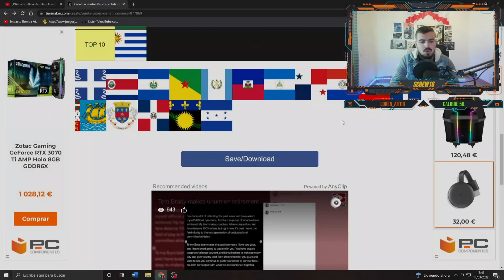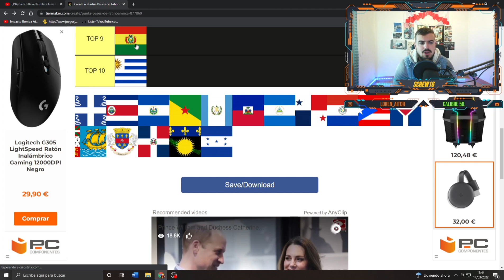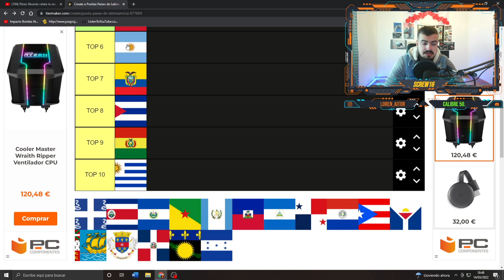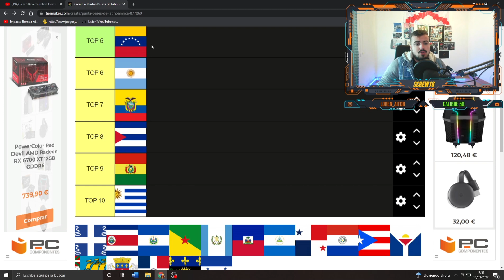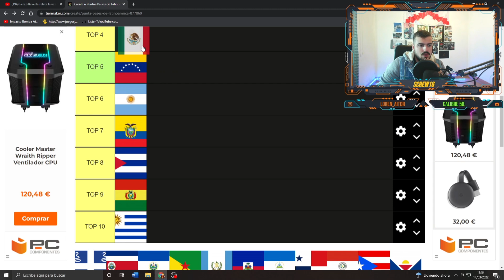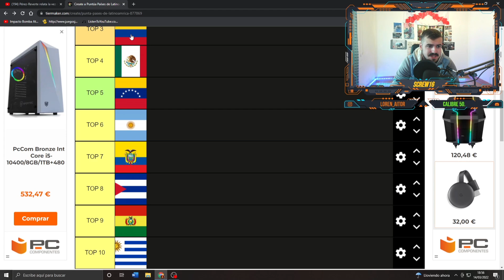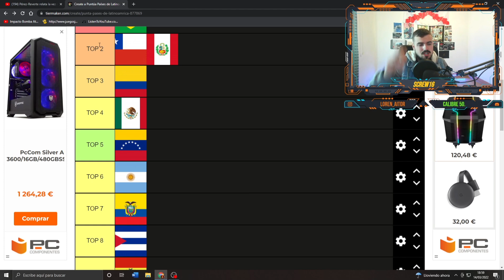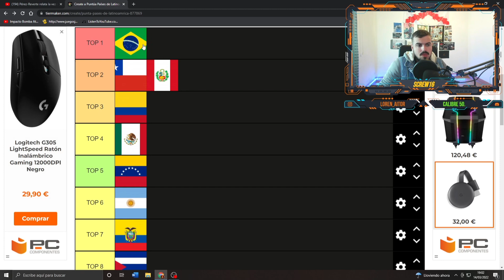TOP 10 MEJORES EJÉRCITOS DE LATAM (POR EX-MILITAR ESPAÑOL)